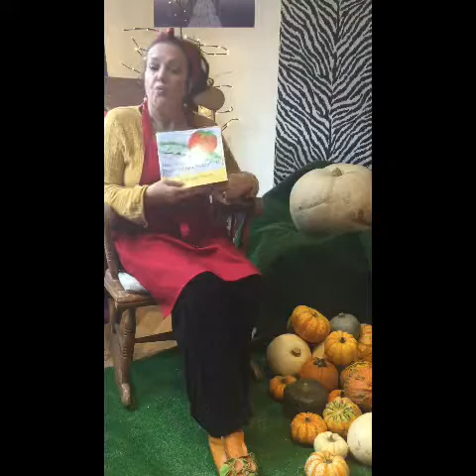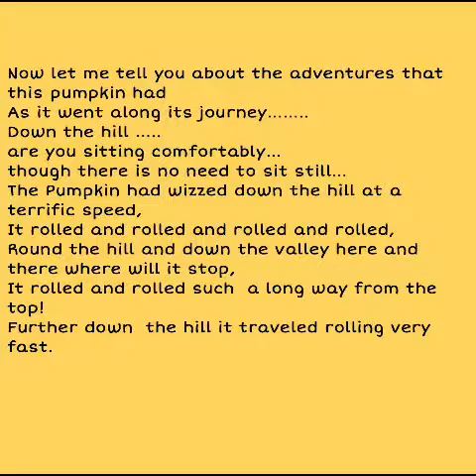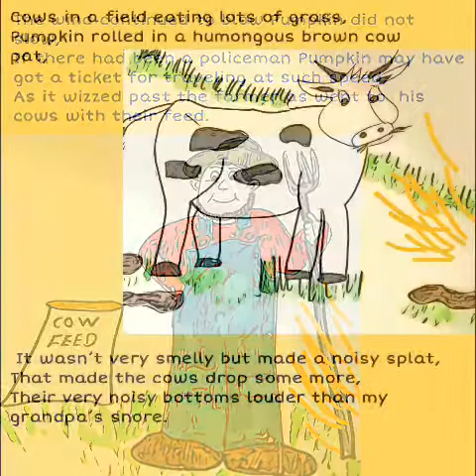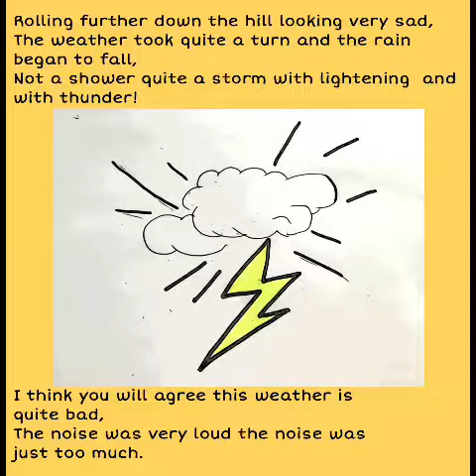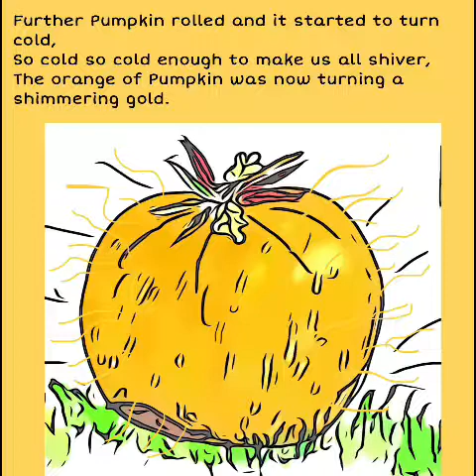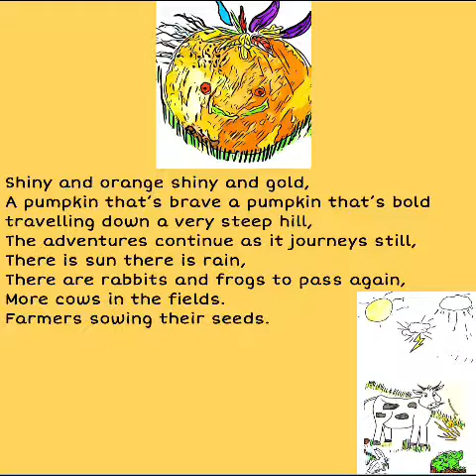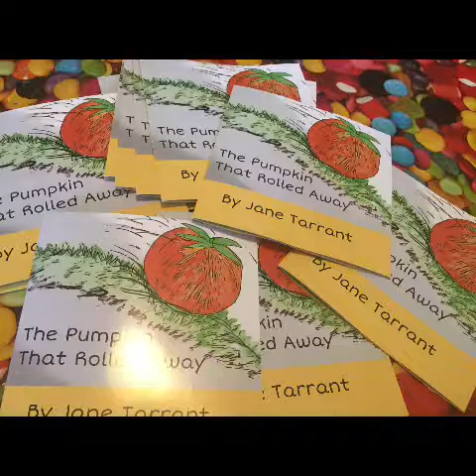The Pumpkin that Rolled Away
Pumpkin Rhyme for Children